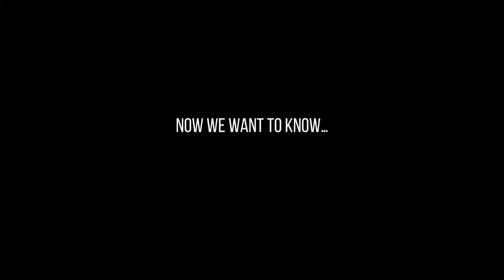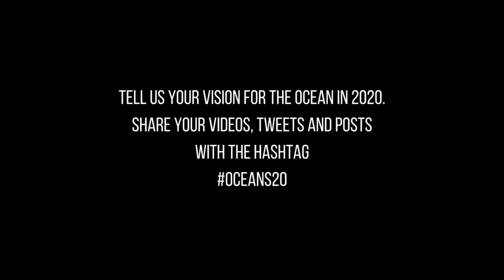Oceans20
West Coast Environmental Law wants to hear from you about your vision for the oceans in 2020.

To celebrate the 20th anniversary of Canada's Oceans Act – and the federal government's commitment to protect 10% of our oceans by 2020 – we're asking Canadians what they think is needed to ensure healthy, thriving seas.

Join us by sharing a short video clip of yourself, your family and friends answering this question: “What is your vision for Canada’s oceans and coasts in 2020?”

Share your messages on social media using the hashtag Oceans20, and we will amplify and retweet them via our @WCELaw Twitter and Facebook accounts.

Submit your videos via social media for a chance to win an incredible photo book, Oceans: Heart of our Blue Planet, featuring images from renowned National Geographic photographers Cristina Mittermeier and Paul Nicklen of SeaLegacy!

Check out West Coast’s video to see what our team members have to say.